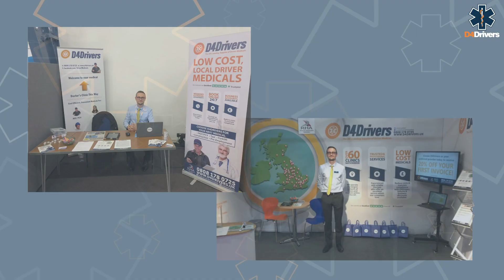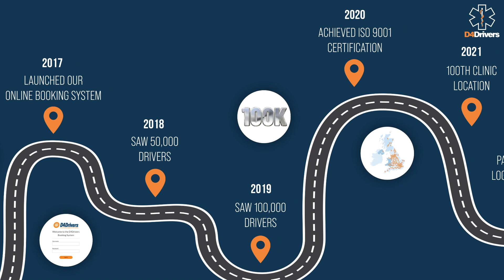WANT TO WIN £500? - D4Drivers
2023 marks our 10th year of trading, so to mark this special occasion, we're holding a £500 CASH giveaway, which will be won by one lucky driver who books their medical with us in the month of September.

Use the code 'WINNER48' to be automatically entered!

Your medical must be booked by 11:59pm on 30/09/2023.

🔔 Press the notification button so you never miss another video!

The content in this video or description is not meant to replace the expertise of a qualified physician or healthcare professional, nor should it be considered a substitute for professional medical advice, diagnosis, or treatment. It is important to consult a licensed physician or a healthcare professional in your community for any concerns regarding your health.